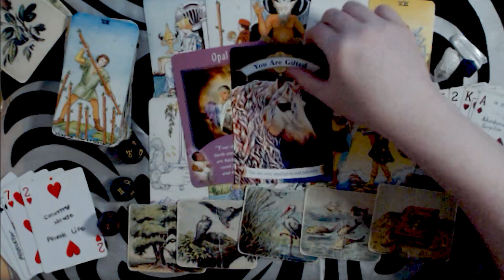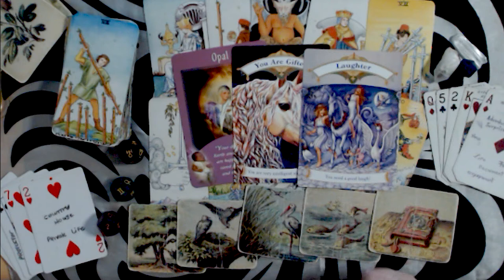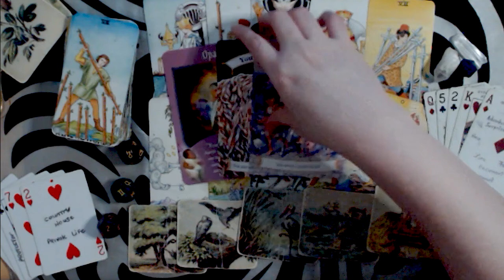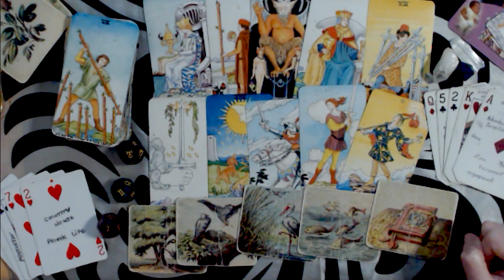LEO DECEMBER 2019 LOVE FORECAST - A SECRET GETS FINALLY REVEALED!!!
I do in-depth email readings for $35 (can be pre-recorded psychic insight video)